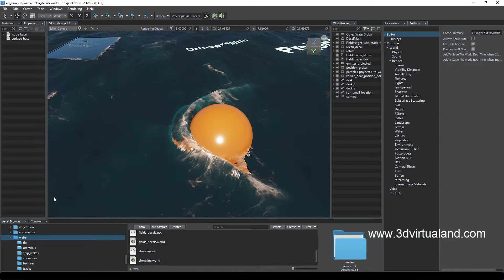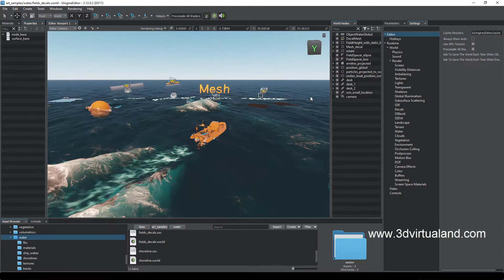Unigine 2 C 2.12.0.2 Water Fields Decals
We are reviewing Water Fields Decals in Unigine 2 C 2.12.0.2...